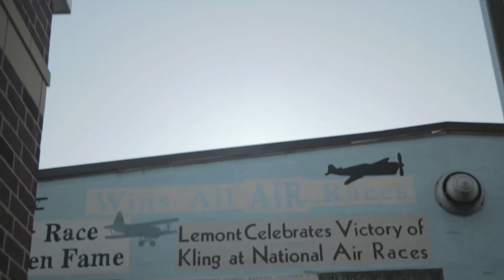Eric Bassett - No Surprise (Official music video)